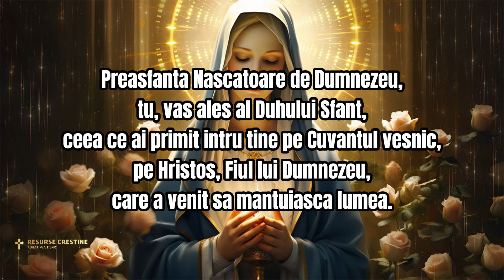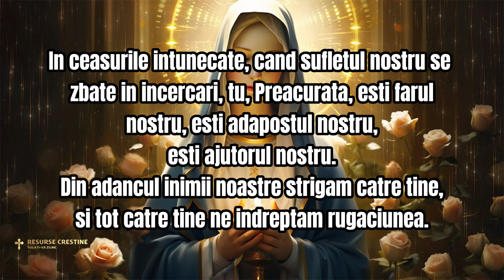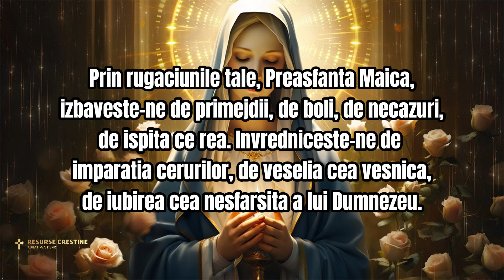RUGĂCIUNEA ZILEI DE LUNI CĂTRE MAICA DOMNULUI pentru o Viață Împlinită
Devino membru pentru a ne ajuta sa cream conținut din ce în ce mai bun: @RESURSECRESTINE-tx2oc